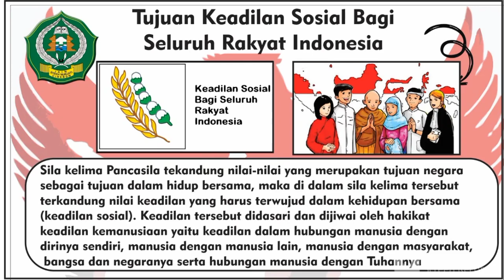MK Pancasila Sila Ke 5